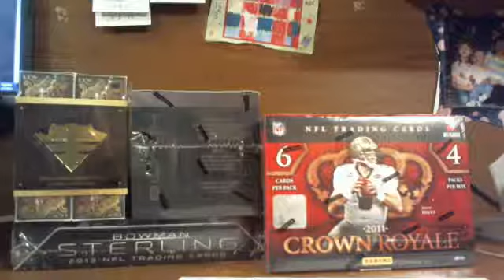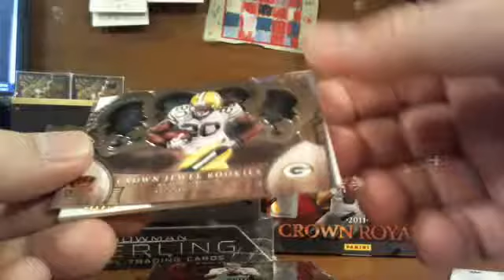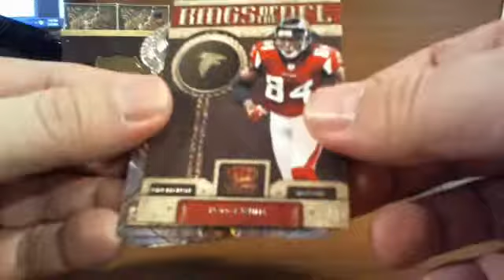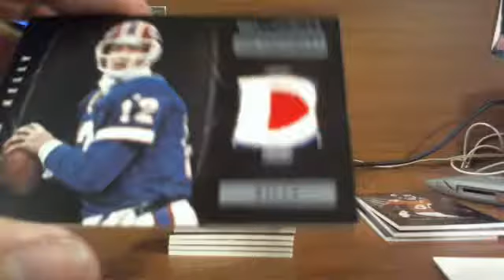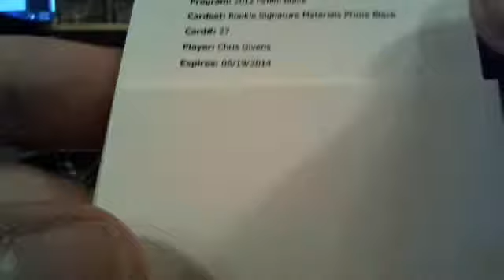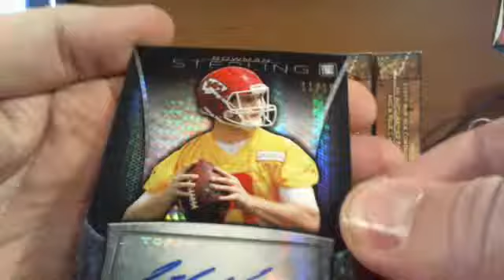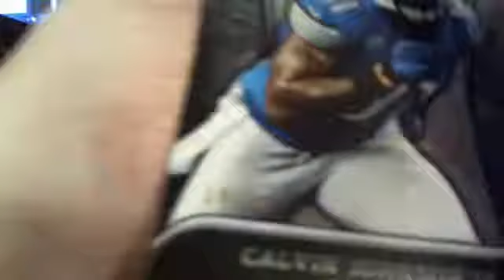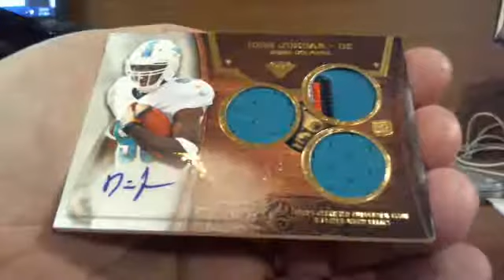TBBC Mixer Break